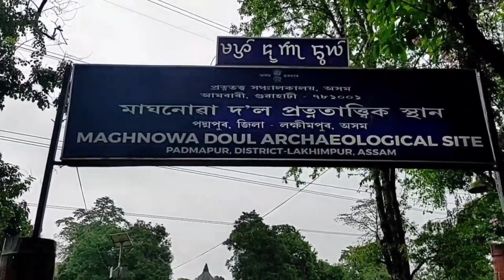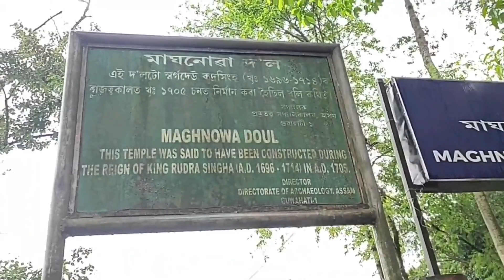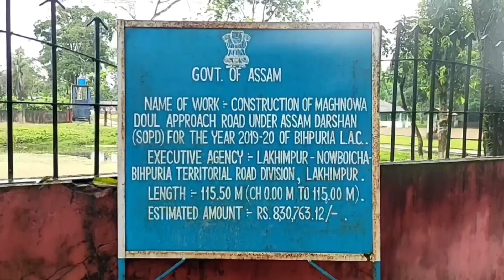MAGHNOWA DOUL#মাঘনোৱা দৌল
মাঘনোৱা দ’ল অসমৰ লখিমপুৰ জিলাৰ নাৰায়ণপুৰৰ ফুলবাৰী গাঁৱত অৱস্থিত এটা দ'ল। ইয়াক ফুলবাৰী দ’ল নামেৰেও জনা যায়। পিচলা নৈৰ পূৱে মাঘনোৱা বিলৰ পাৰত এই দ’লটো অৱস্থিত। এসময়ত ই শক্তিৰ অধিষ্ঠাত্ৰী দেৱী কালীৰ এক মুখ্য পূজন স্থলী আছিল। আহোম ৰাজত্বত কেইবাজনো স্বৰ্গদেৱে এই ঠাই দৰ্শন কৰাৰ প্ৰমাণ পোৱা যায়। মানৰ আক্ৰমণৰ সময়ত দলৈ আৰু পূজাৰীসকলে ইয়াৰপৰা যাওঁতে দ’লৰ মুখ্য প্ৰতিমা (বিগ্ৰহ) ভাগ লুকুৱাই ৰখা হৈছিল কিন্তু ই দ’ললৈ পুনৰ ঘূৰি নাহিল। পিছত কলাবাৰী ঘৰ সাজি প্ৰতিমা ভাগ স্থাপন কৰা হয়। এইয়াই হ’ল বৰ্তমানৰ বৰকালিকা থান।